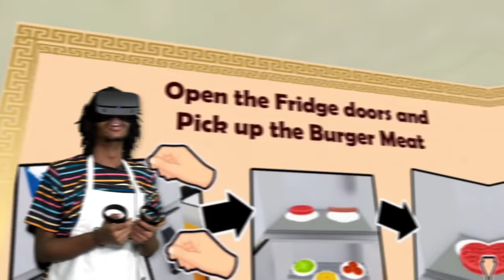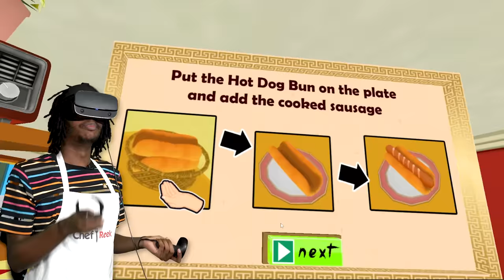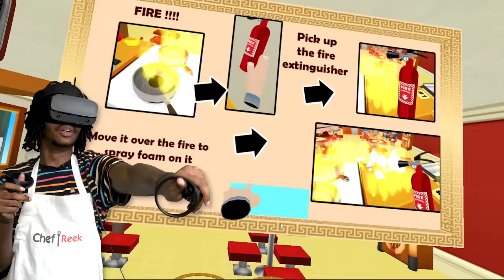Cooking In VR is TOUGH! (help me!)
Rico The STierChef is back in the kitchen trying to survive but in VR this time.